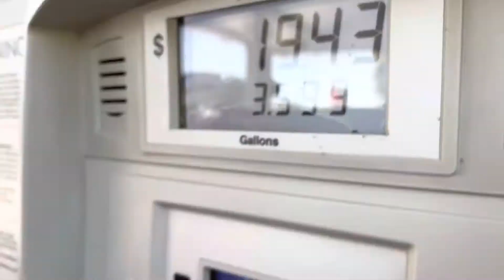Honest Vlog- Driving for the 1st time in 2 years! - Angelina’s Vlog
Intro by @babytaeekook

Driving has always been a contentious thing for me. Ever since watching Taehyung (V of BTS) ‘s Vlog, I’ve been inspired to get back behind the wheel.